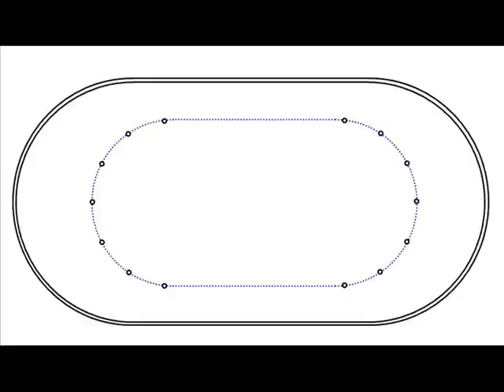P-Driver - Short Track Attack HQ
First hitsingle by P-Driver!!! Super track inspired by short track speedskating. Short Track Attack is recorded in the Detox Records Studio in Holland. Recently released and got its premiere at the Elfsteden Jubilee tour of Syb van der Ploeg. Clip produced by Coco.